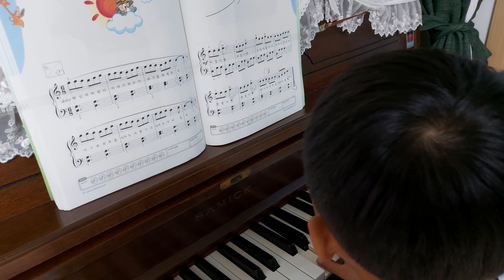피아노를 제법 치는 막내 8살 선규. 역시 사람은 제대로 배워야 함.